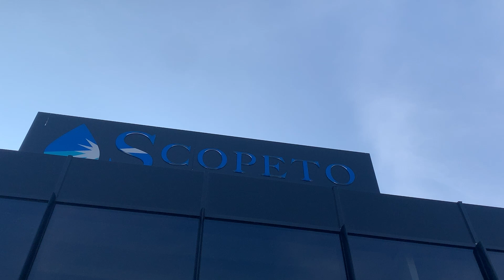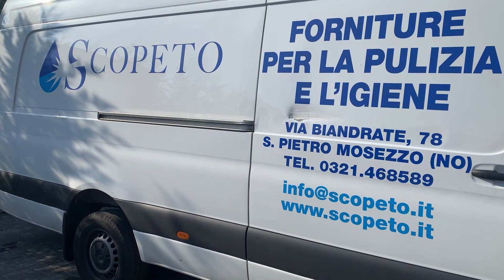Scopeto, dal 1981 soluzioni per la pulizia professionale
Siamo oggi con Cristian Lardo, uno dei titolari dell'azienda Scopeto, dal 1981 soluzioni per la pulizia professionale di Novara.